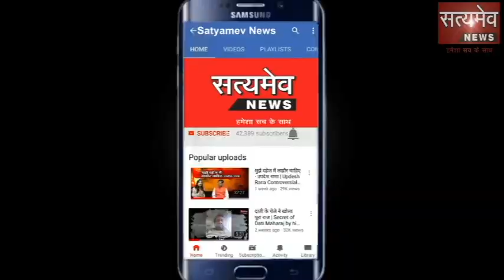सोजत सिटी: कलेक्टर व एसपी ने सोजत पहुंचकर हालात का लिया जायजा